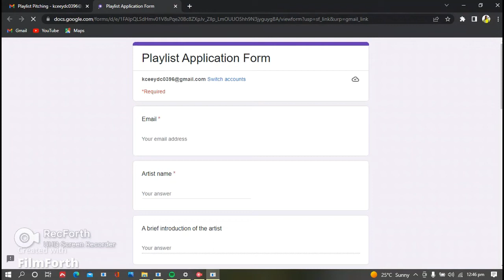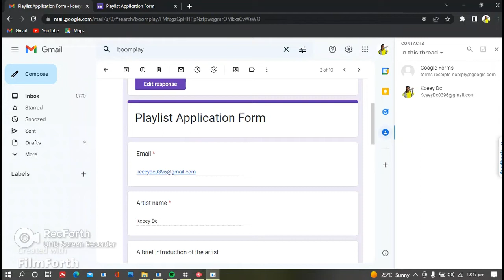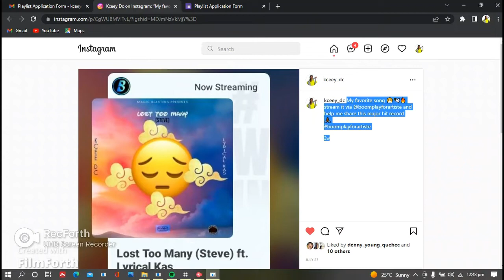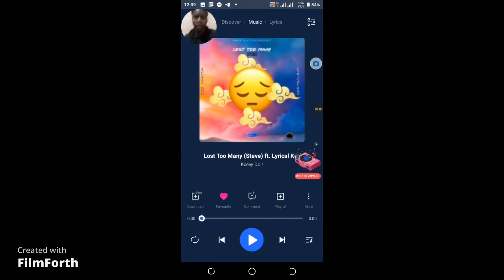How To Get Your Songs In Popular Playlists On Boomplay For Free (Full Step - Step Tutorial)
1. YouTube

2. Audiomack

3. Reverbnation

4. Music Distribution
a) Spotify
b) Apple Music (if eligible)
c) Boomplay
d) Soundcloud
e) Deezer

5. Lyrics

a) YouTube
o Lyrical video
➢ Costs K120

b) Genius
o Lyrics

c) Musixmatch
o Lyrics and sync
➢ Costs K50

➢ Costs K10

o Lyrics
➢ Costs K10
➢ Total=

BONUS (FREE):
Smart Link